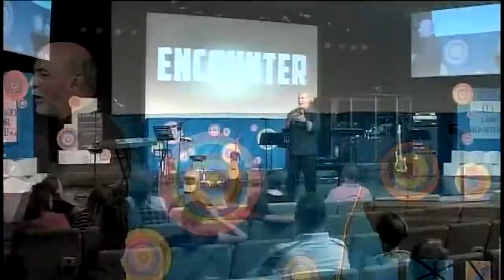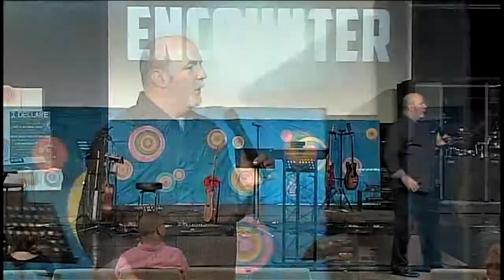Don Wolabaugh 6/25/17 - 6 p.m.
Don Wolabaugh
Encounter Service
6/25/17 - 6 p.m.